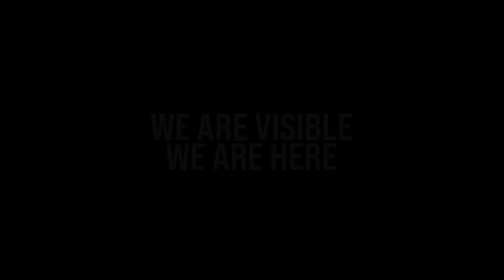TGEU Trans Day of Visibility 2022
Trans Day of Visibility is dedicated to recognising the resilience and accomplishments of trans communities around the world. On this day, we celebrate our identities, raise awareness, and advocate for our rights. Increased visibility can lead to a backlash that further marginalises us, but as a community, we refuse to live our lives in hiding.

We are visible. We are here.

Thank you for your words:
🏳️‍⚧️ Maria Belén Correa, renowed Argentinian trans activist living in Germany.
🏳️‍⚧️ Sabrina Sánchez, Mexican trans sex worker rights trailblazer living in Spain.
🏳️‍⚧️ Salamandra, Guatemalan refugee and trans rights activist living in the Netherlands.
🏳️‍⚧️ Leslie, Cuban trans and refugee rights activist living in the Netherlands.
🏳️‍⚧️ Jazmin Torres, Peruvian trans and sex worker rights activist living in the Netherlands.